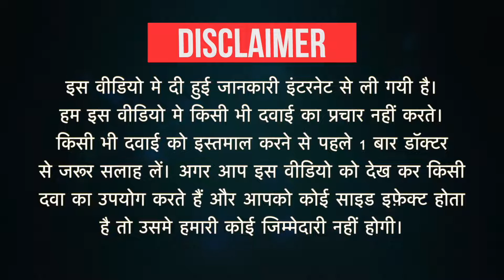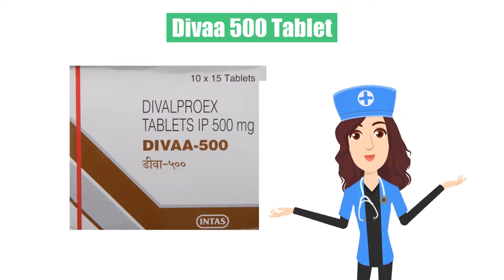Divaa 500 Tablet Uses in Hindi| Side Effects | Dose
Divaa 500 Tablet Uses in Hindi | Side Effects | Dosage